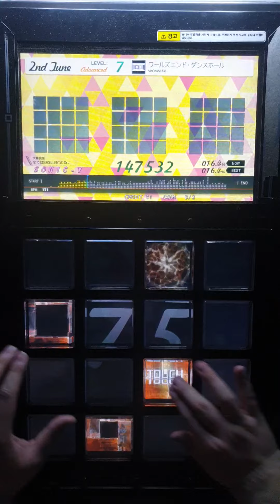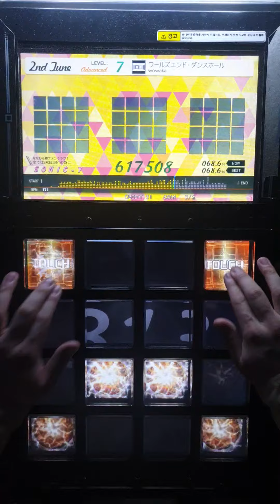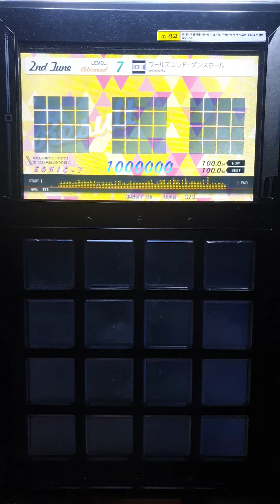[jubeat festo] ワールズエンド・ダンスホール ADV EXC